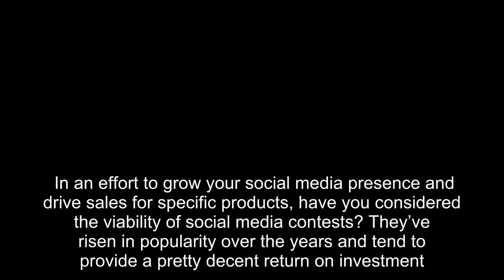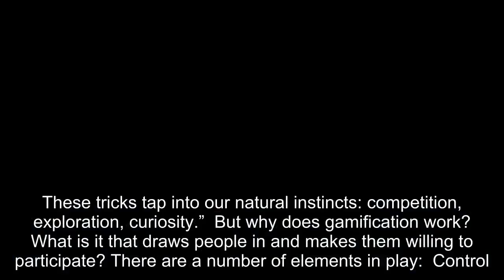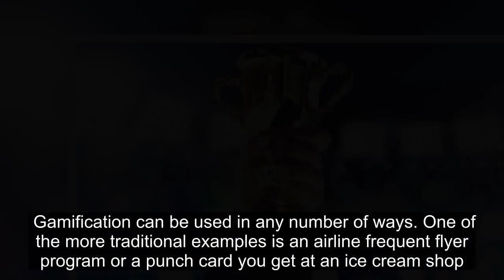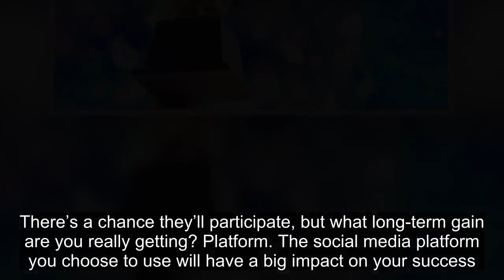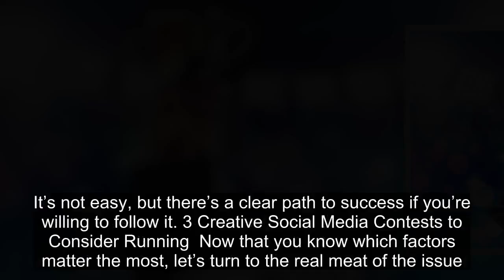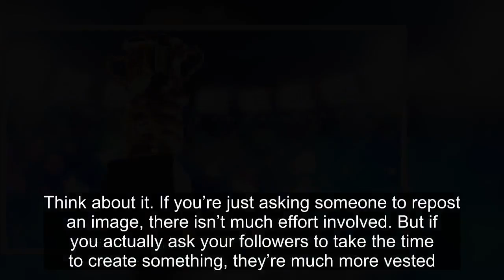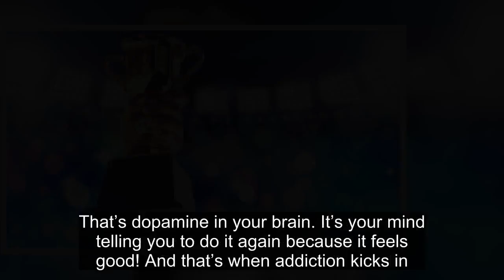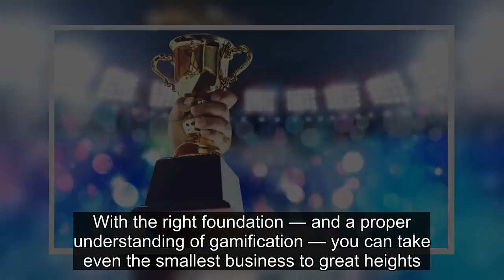Give These 3 Social Media Contests a Try to Boost Sales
★☆★ My No.1 Recommendation Pr For Your Success & Helped Me Earn Over 300k In The Last 12 Months Alone! ★☆★
  In an effort to grow your social media presence and drive sales for specific s, have you considered the viability of social media contests? They’ve risen in popularity over the years and tend to provide a pretty decent return on investment. But there are a few things you need to know before getting started.  The Role of Gamification  In order to understand the value and efficacy of social media contests in the current marketplace, you have to first understand gamification and how it moves people to action.  Gamification is essentially the process by which game-like elements are used to get people to perform certain actions or engage in particular activities. As the name suggests, it comes from the word “game,” in which players are engaged in an experience with the purpose of accomplishing a goal and being rewarded with some sort of prize or recognition.  “One of the simplest forms of gamification is getting a stamp every time you buy a coffee. Collect ten stamps and you get a free drink. It’s like completing a level and getting a reward,” copywriter Ben Brown says. “Online, it could be the use of gaming elements like leaderboards, progress bars, and loyalty points. These tricks tap into our natural instincts: competition, exploration, curiosity.”  But why does gamification work? What is it that draws people in and makes them willing to participate? There are a number of elements in play:  Control. We all like to be in control. It’s why teenagers can’t wait to get their driver’s license. It’s why people prefer starting their own business to working for someone else. It’s why we’re obsessed with optimization and personalization. Gamification gives the user control and says, “If you accomplish X, then you will be rewarded with Z.” There’s excitement in being able to influence the outcome. Achievement. As Brown explains, “Achievement is one of the most powerful psychological driving factors of human behaviour. Everything we do, we do to achieve something.” Gamification feels natural because it prioritizes and rewards achievement. Competition. Finally, we all love gamification because it awakens our desire to compete against others and prove our dominance. People love knowing that they’re superior at something and gamification is usually tied to some type of ranking system.   Gamification can be used in any number of ways. One of the more traditional examples is an airline frequent flyer program or a punch card you get at an ice cream shop. But today’s leading brands — powered by th